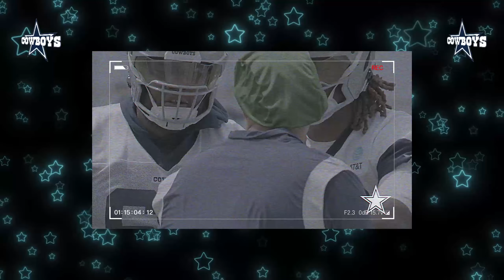I'M DREAMING ! ✅😲 CONTRACT SIGNED?! JERRY JONES DOES BIG DEAL! 💸🖋🏈 DALLAS COWBOYS NEWS 🚨